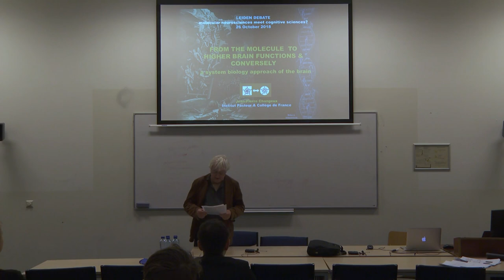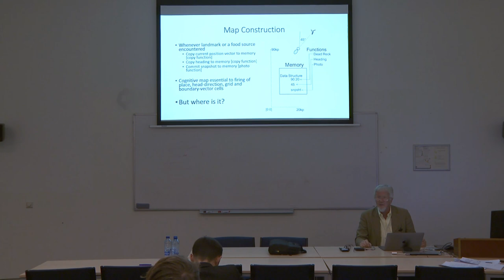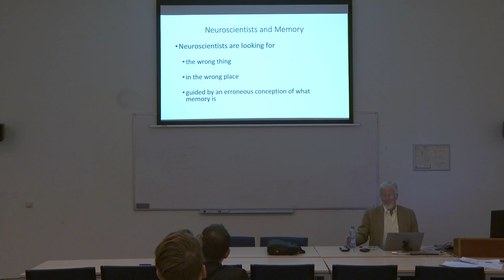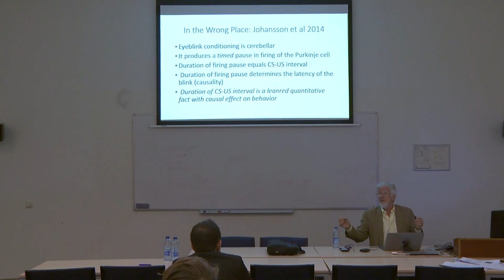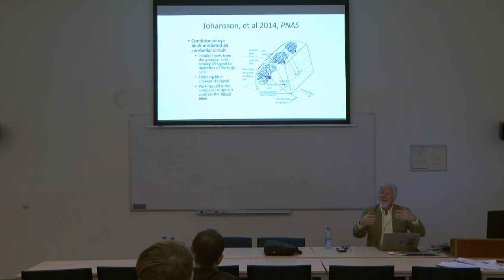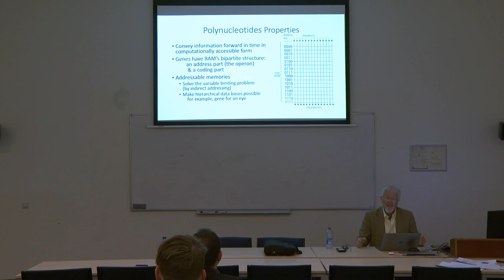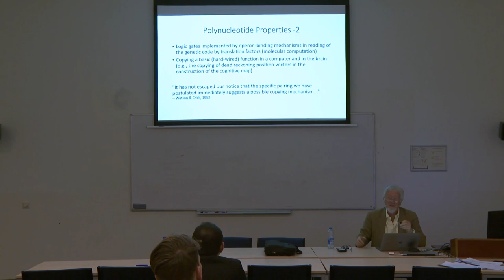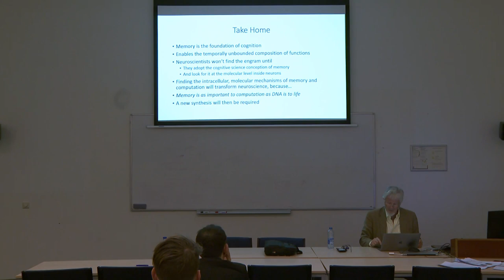Charles R. Gallistel - A dialogue on neuroscience, culture, and cognition (Leiden University, 12/18)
"A dialogue on neuroscience, culture, and cognition" is an event organized by Pierre Pica and Johann Rooryck at Leiden University, The Netherlands,

This is the presentation given by the American cognitive scientist, Charles R. Gallistel,